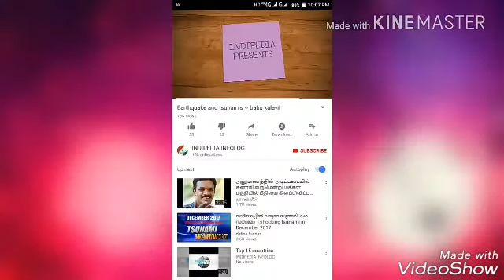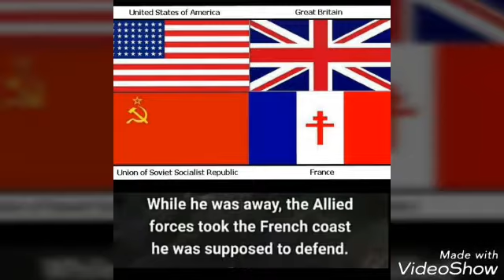Top 10 events that changed the history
A video of top 10 events tat eventually changed the course of history through war and other deadly issues and these explained in a small clip in pictorial and easy to understand format and the video also shows how the incident has changed the whole scenario by smallest changes tat happend over the past